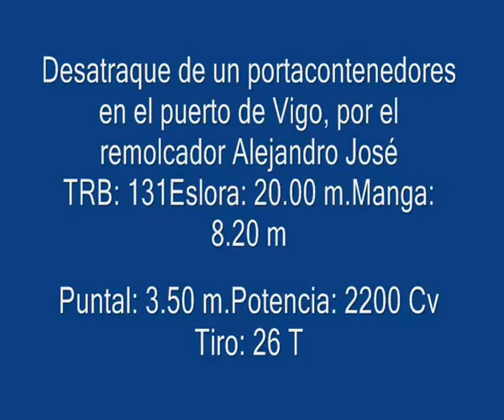Película del desatraque del EM SPETSES en Vigo por el remolcador Alejandro José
Desatraque de un portacontenedores en el puerto de Vigo, por el remolcador Alejandro José
TRB: 131Eslora: 20.00 m.Manga: 8.20 m.Puntal: 3.50 m.Potencia: 2200 Cv Tiro: 26 T
"EM SPETSES"

Datos del barco
Tipo de barco: PORTA CONTENEDORES
Año de construcción: 2007
Eslora x Manga: 178 m X 28 m
Gross Tonnage: 18321, Desplazamiento: 23579 t
Velocidad registrada (Máxima / Media): 15.8 / 14.7 knots
Bandera: Cyprus [CY]
Identificativo de llamada: 5BHV3
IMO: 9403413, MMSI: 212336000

Undocking of a container at the port of Vigo, the tug Jose Alejandro
 TRB: 131Eslora: 20.00 m.Manga: 8.20 m.Puntal: 3.50 m.Potencia: 2200 Cv Tyre: 26 T